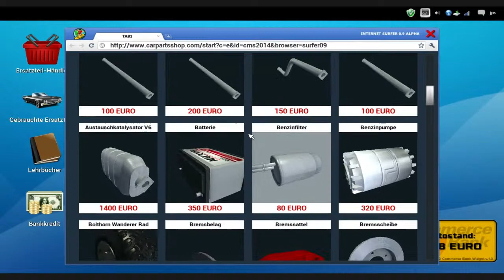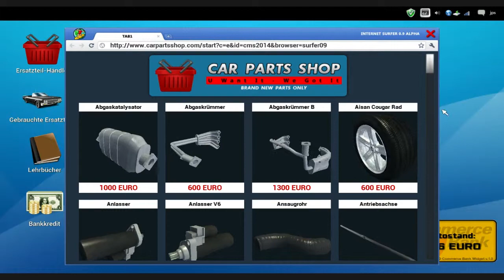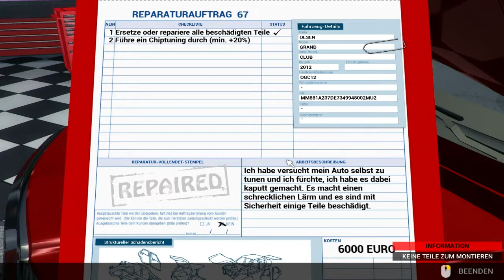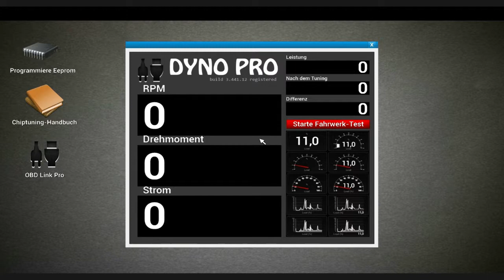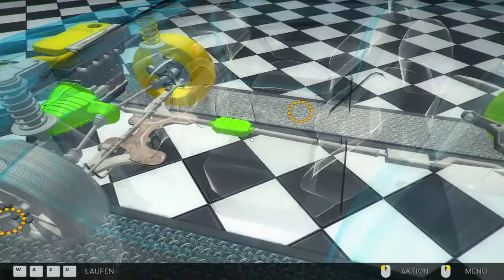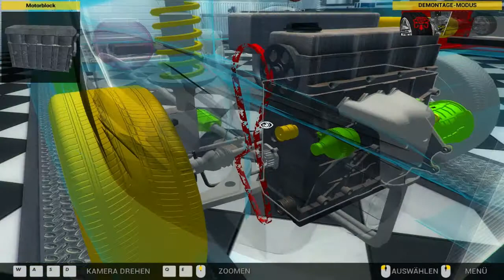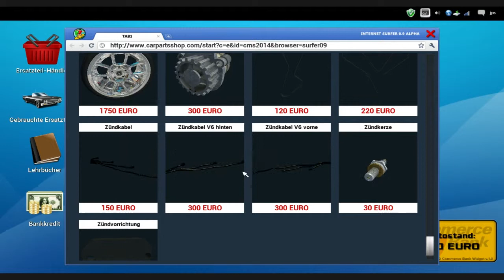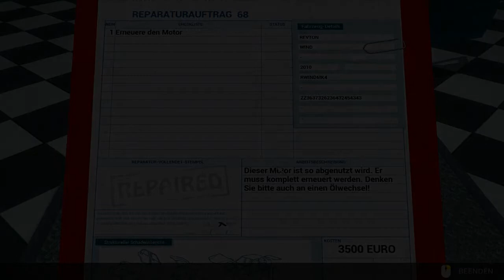KFZ Werkstatt 2014 #47 Motorwechsel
heute wirds krass.
Da kommt doch einer, dem der halbe Motor fehlt.
Da schauen wir gleich mal rein und lernen wieder mal genau gucken zu müssen.

Euer Solaris